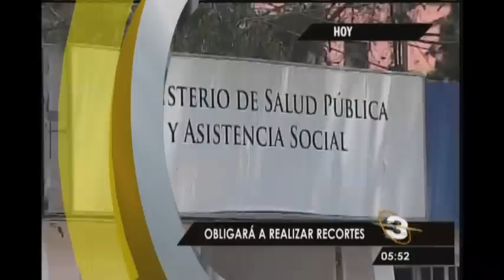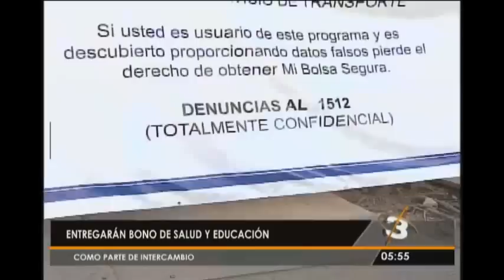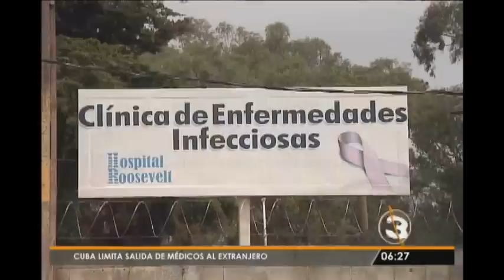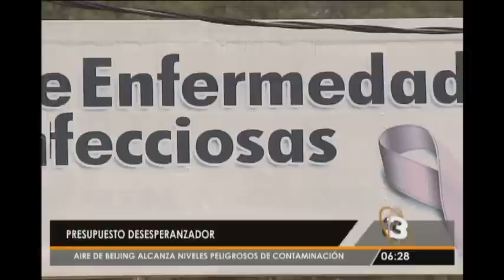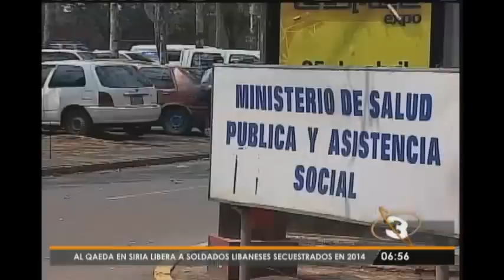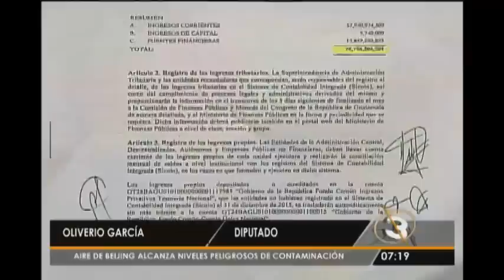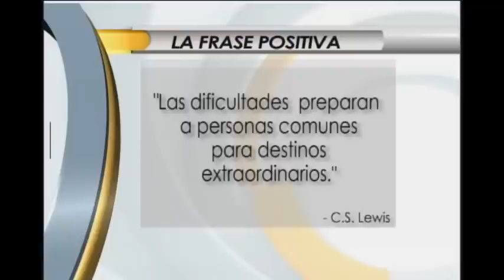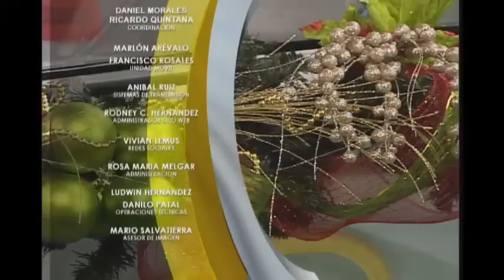Telediario al Amanecer: Programa del 2 de Diciembre 2015